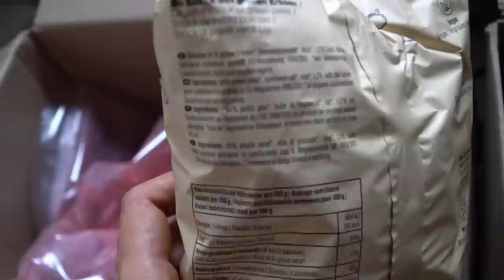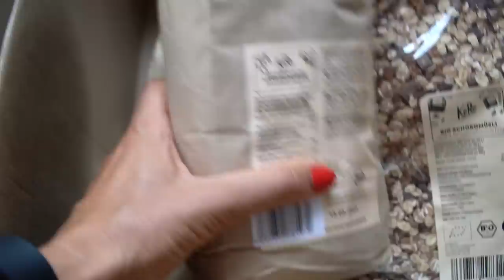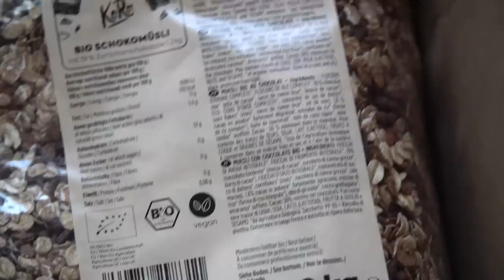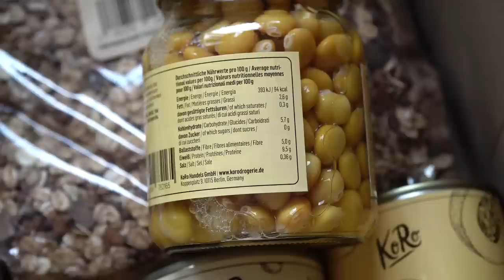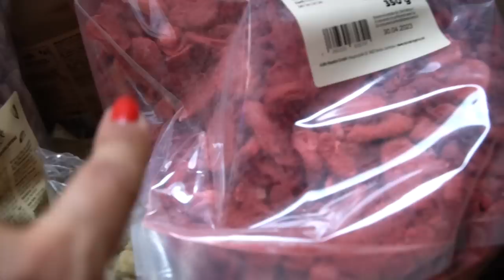È UFFICIALE: TRASLOCHIAMO! + IDEE PER UN APERITIVO CON STUZZICHINI HEALTHY + skin care routine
APRIMI!!